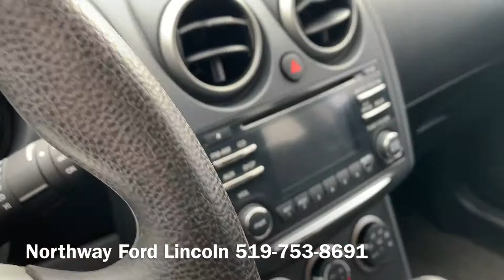2013 Nissan Rogue! Under $10,000!